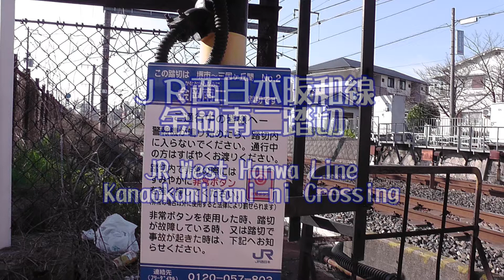踏切探訪30 ＪＲ西日本阪和線 金岡南二踏切 JR West Hanwa Line/Kanaoka-Minamini Crossing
踏切探訪30　ＪＲ西日本阪和線 金岡南二踏切
2017/12/23(土) 撮影
再編集をしています。